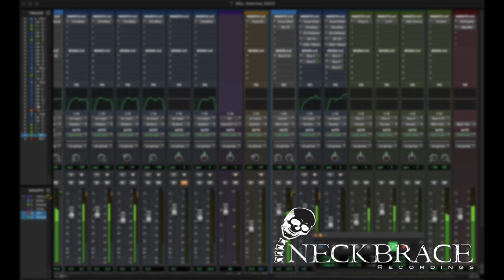Red Summer Scene - Nothing Feels Right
Red Summer Scene performing 'Nothing Feels Right'.

This unofficial mix and master by Adam Winstanley at Neck Brace Recordings.